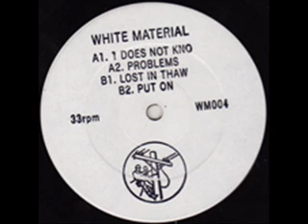White Material - Put On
White Material - White Material
Label:
White Material ‎-- WM004
Format:
Vinyl, 12", EP, 33 ⅓ RPM
Country:
US
Released:
2013
Genre:
Electronic
Style:
Techno, Deep House